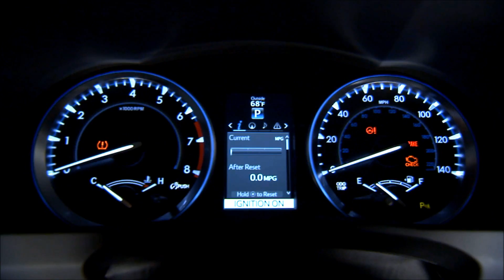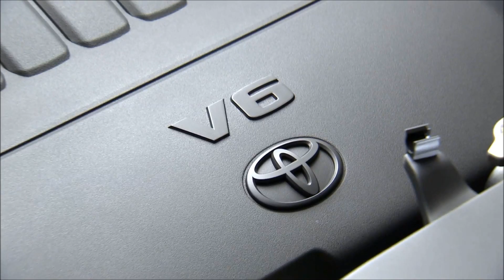2014 Toyota Highlander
2014 Toyota Highlander